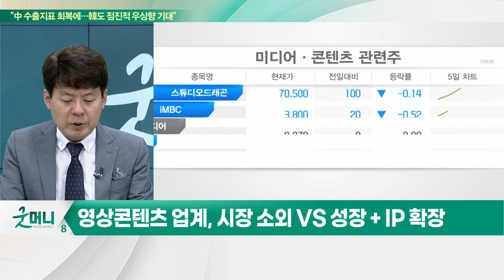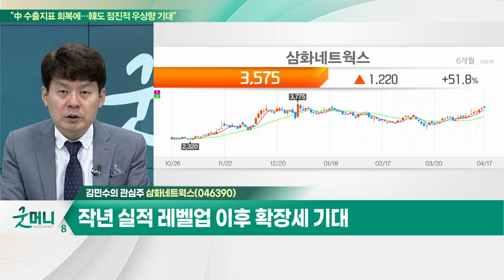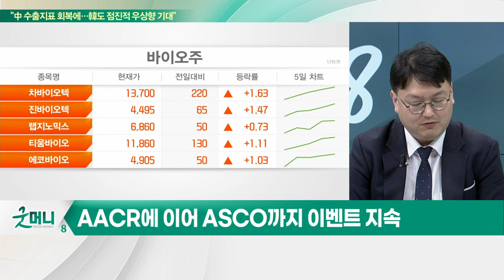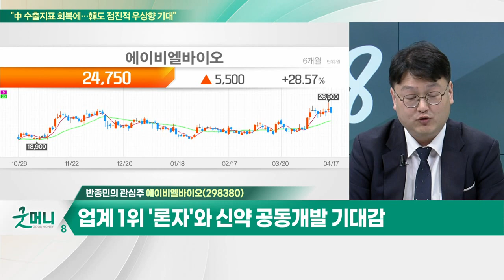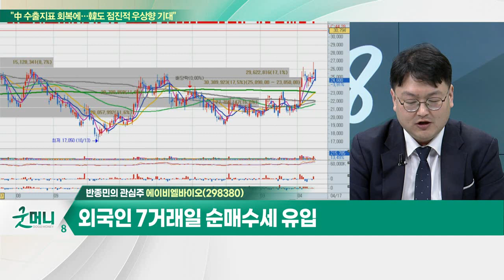삼화네트웍스(046390)… '낭만닥터 김사부3’ 제작 공급 / 에이비엘바이오(298380)… 업계 1위 '론자'와 신약 공동개발 기대감_개장 관심주 (20230417)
Q. 영상콘텐츠株, 시장 소외 VS 성장 지속… 전망은?
Q. 제약·바이오, 고생 끝에 봄바람… 활짝 피려면?

- 국내 최초 드라마 독립 제작사
- '낭만닥터 김사부3’ 제작 공급
- 작년 실적 레벨업 이후 확장세 기대

- 이중항체 플랫폼 기반 바이오의약품 개발
- 업계 1위 '론자'와 신약 공동개발 기대감
- 외국인 7거래일 순매수세 유입